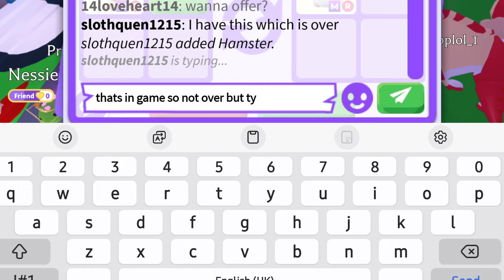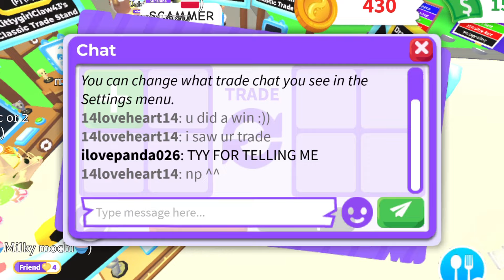THEY GAVE 3 OFFERS FOR AFRICAN WILD DOGS & GOT ANNOYED 🙄 WIN FOR NEON BALLOON UNI?🤔Adopt Me - Roblox